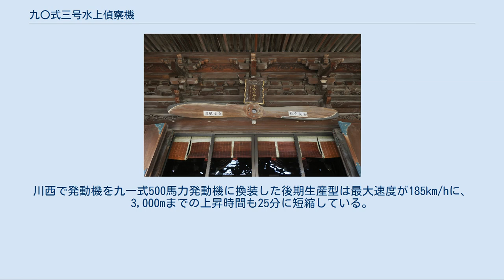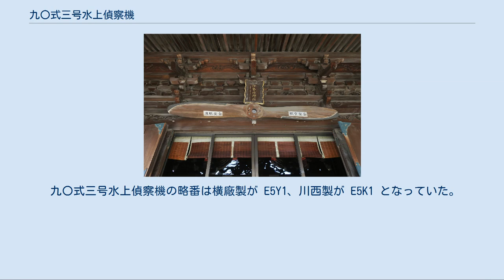九〇式三号水上偵察機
九〇式三号水上偵察機 E5Y1/E5K1 九〇式三号水上偵察機（きゅうれいしきさんごうすいじょうていさつき）は、横須賀海軍工廠（横廠）が開発した、日本海軍の単発複葉三座双浮舟式の水上偵察機。
 プロペラ（伊勢崎神社奉納、群馬県伊勢崎市） 一四式水上偵察機の生産が開始されて間もない1927年（昭和2年）に海軍は一四式水偵の後継機の開発を愛知航空機、中島飛行機及び川西航空機の3社に対し指示した。
また、これとは別に海軍の直轄として横須賀海軍工廠に対し一四式二号水偵改一Cとして試作を行わせた。
横須賀海軍工廠では佐波次郎少佐を設計主務者として、一四式水上偵察機を基に作業を開始し[* 1]、翌年8月にブリストル ジュピター発動機または、九一式液冷500馬力発動機を搭載した試作機2機が完成した。
 これに対し、愛知航空機を始めとする各社は複座水上偵察機の試作設計の方に注力するため辞退する結果となった[* 2]。
 名前は一四式であるが鋼管溶接構造の胴体は後半部を細くして後下方銃座を設け、主翼、尾翼も再設計されており全く別の機体と言っても良かった。
そして水冷エンジンのロレーヌ450馬力発動機（ロレーヌ 12E）を装備した一四式二号改一C、ジュピターF8に戻し機首を延長した一四式二号改一Dを経て1932年（昭和7年）4月に九〇式三号水上偵察機として制式採用され、量産は川西航空機が担当した。
 最大速度は一四式二号水偵と大差がないが、武装が前方固定機銃2挺、後方旋回2挺に爆弾250kgまでと格段に強化されているのが大きな特徴である。
初期生産型では発動機にジュピターを搭載していたが、後期生産型には九一式500馬力発動機が搭載された。
川西で発動機を九一式500馬力発動機に換装した後期生産型は最大速度が185km/hに、3,000mまでの上昇時間も25分に短縮している。
 しかし開発に時間をかけながら大幅な向上が認められず、さらには後継機となった七試水上偵察機（後の九四式水上偵察機）の開発が順調であったため、生産機数は17機に留まった[* 3]。
 1932年2月頃から戦艦に搭載されており、第一次上海事変の際には水上機母艦能登呂の搭載機として出動している。
 また、海軍に献納された航空機は報国号と呼ばれていたが、その第1号、2号は本機であった。
 九〇式三号水上偵察機の略番は横廠製が E5Y1、川西製が E5K1 となっていた。
 前期型 (E5K)